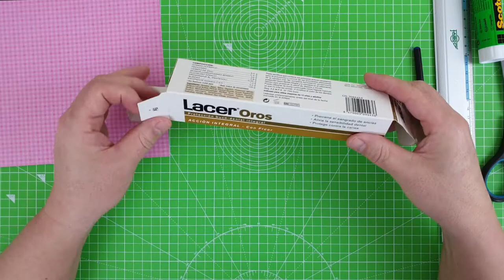Pencil box out of toothpaste box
How to make a pencil box with paper
Vitali DIY